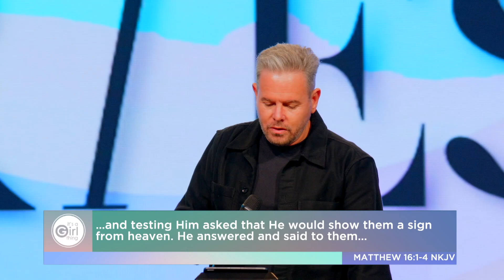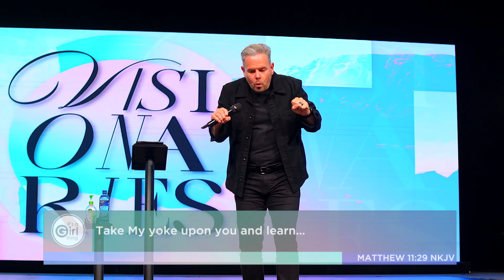Visionaries Women's Conference | Pastor Bert Pretorius Session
This empowering and inspiring event has brought together remarkable women from all walks of life. We are thrilled to have you a part of the Visionaries Women's Conference online, and we are confident that this session will leave a lasting impact on your life.

If you would like to get connected, need prayer, or need any information visit our

Sunday service locations:
3CUSA Bethany Campus | 32895 Coastal Highway Bethany Beach, Suite 204A DE 19930 | 7:45am 9:30am

3CUSA Delmar Campus |  38238 Old Stage Rd, Delmar, DE 19940  |  7:45am, 9:30am & 11:30am

3CUSA Dover Campus | 516 Jefferic Blvd Dover, DE 19901  Dover, DE 19901  7:45am 9:30am

3CUSA Dorchester Campus | 98 Sunburst Highway Cambridge, MD | 9:30am

3CUSA Dulles Campus | 45300 Catalina Court Suite 120 Sterling Virginia & Live on Facebook or Youtube | 9:30am